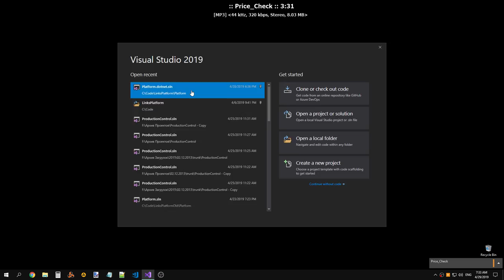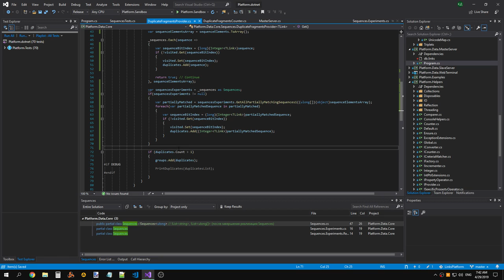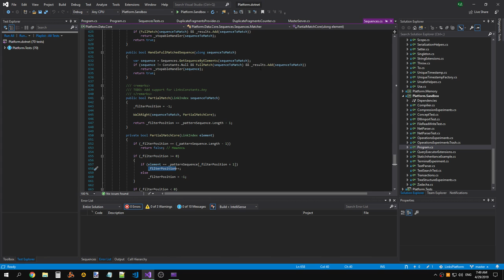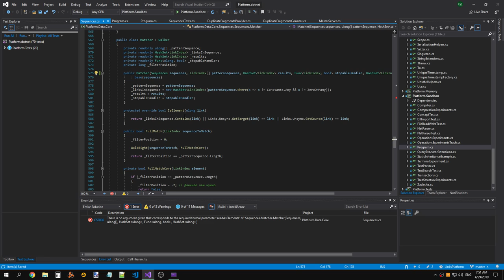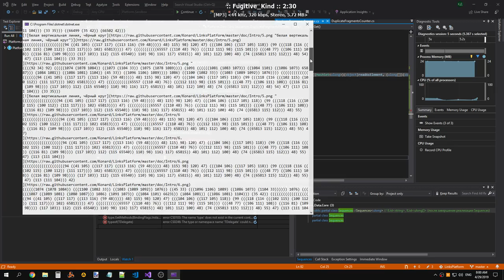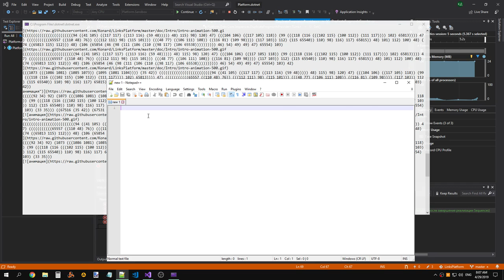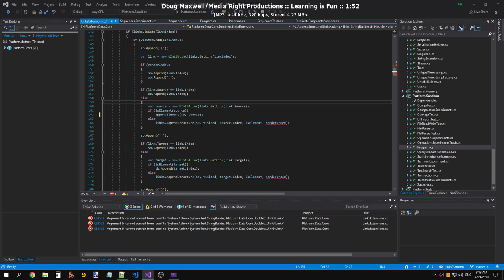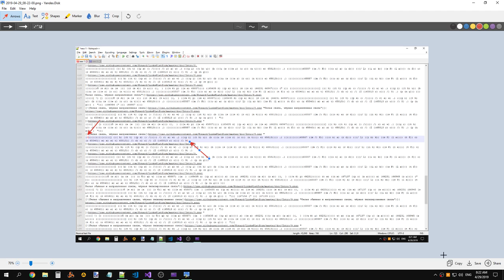LinksPlatform 0.1.0: Duplicate fragments collection and calculation fixed (part 1)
Raw recording.